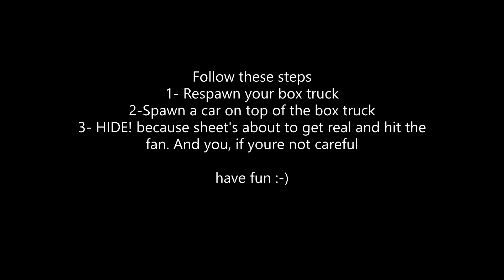Ocean is Home 2 - Island life simulator - Possessed Box Truck Glitch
Dont spawn a car on top of  your box truck. It becomes very angry